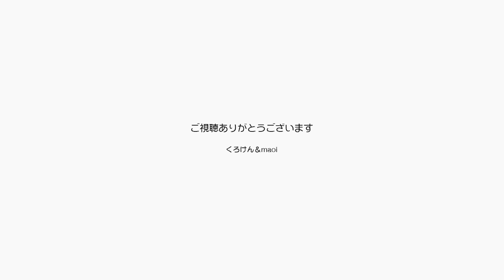ママのイタズラで絶対和む猫動画になっちゃったよ！【Jean & Pont 2074】2020/3/30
こんな時期なのでジャンくんとポンちゃんを使ってできるだけ和めるような猫動画を収録していたところ、生放送中のやりとりでmaoiママがかわいい悪戯をしてとても和む動画になりました。
笑いって本当にいいですね。
このチャンネルでは滅多にないことですが。

2020年ジャン＆ポンカレンダー
2020年キトンシッティングカレンダー（ラブ、シオン、アンズ、チャコ、カオリン）